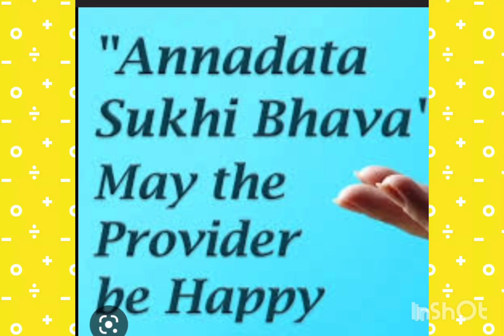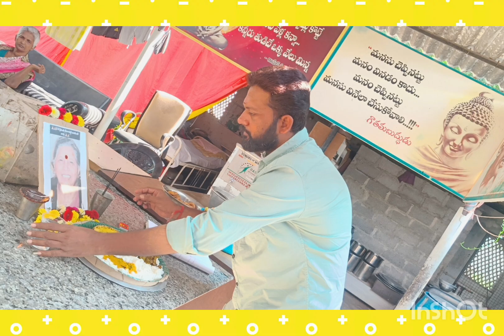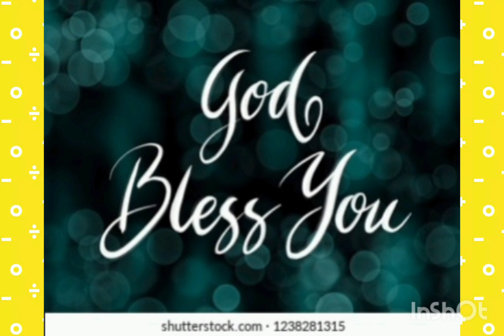ANNADHANAM PHOTOS OF SMT SATHYA JAYANTHI GARU AND FAMILY MEMBERS